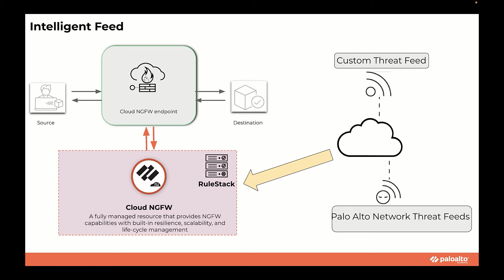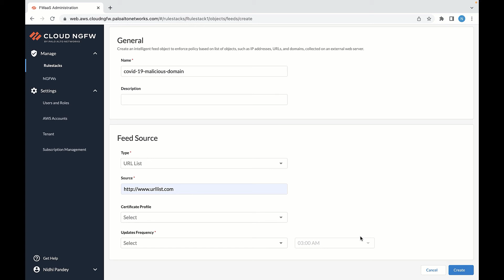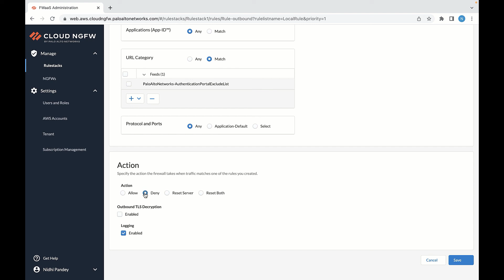Intelligent Feed Service in Cloud NGFW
This video provides an overview of intelligent feed service and method to configure and customize the Feed object from Cloud NGFW console.